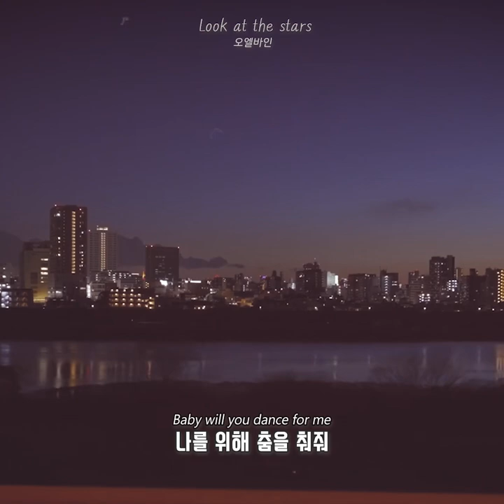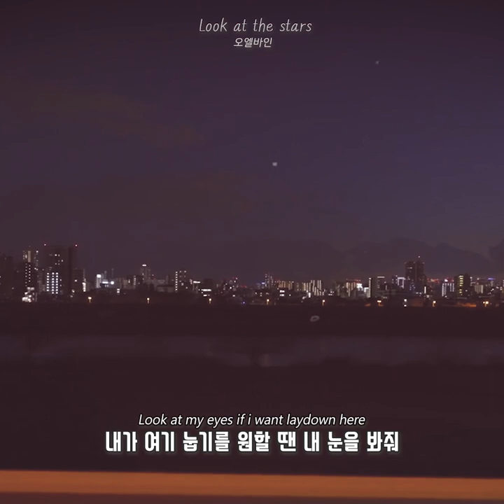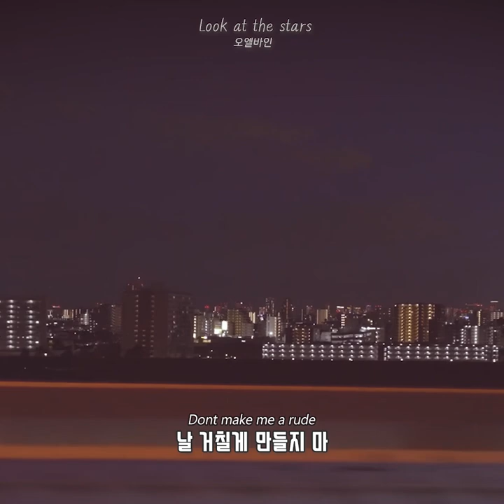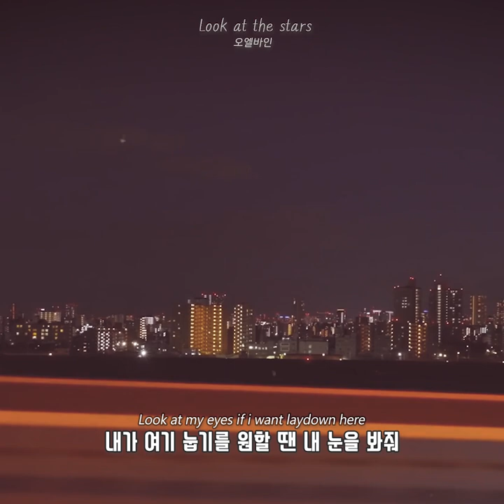내 곁에 있고 싶다면 저기 별을 봐줘~✨ 오엘바인 (OL vine) - Look at the stars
*페북,인스타에는 매일 여러곡 업데이트 되는데..
  전체를 다 듣고 싶은 곡들 추천해 주세요^^